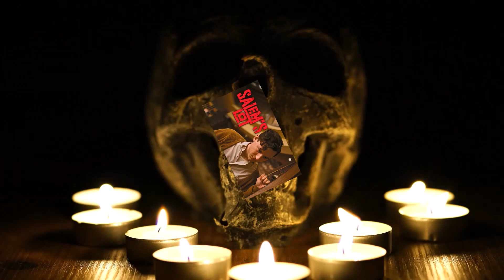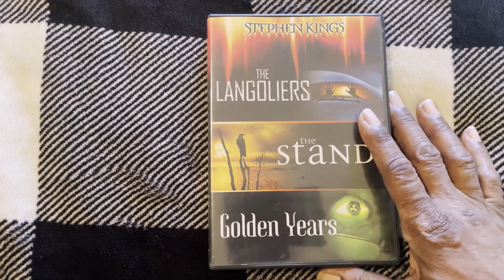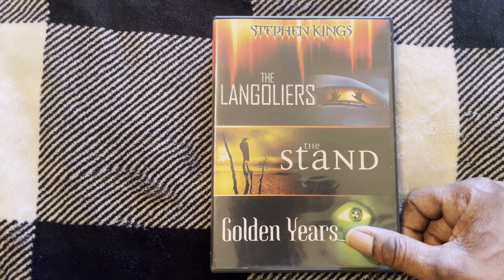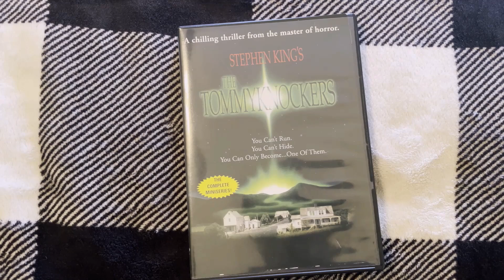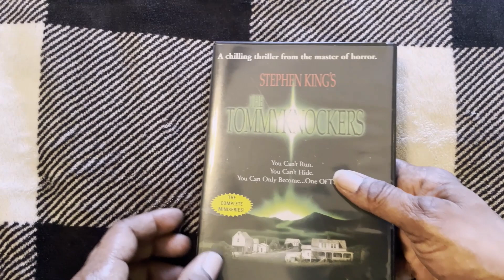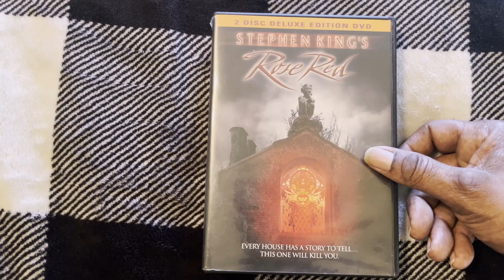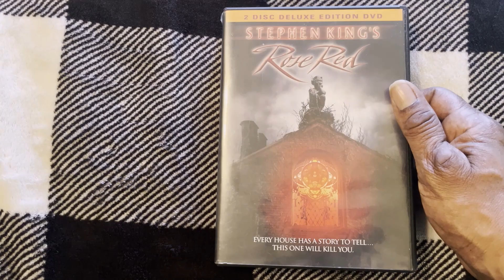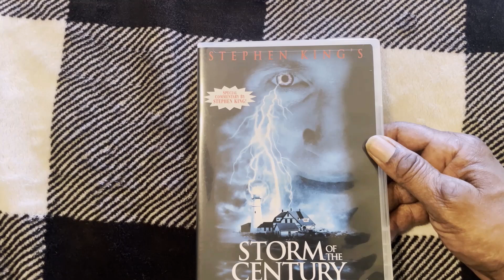Stephen King Movies That Need a Blu Ray Release and/or a Reboot